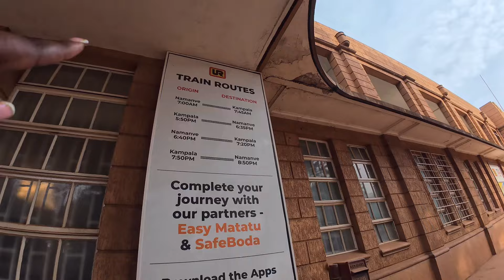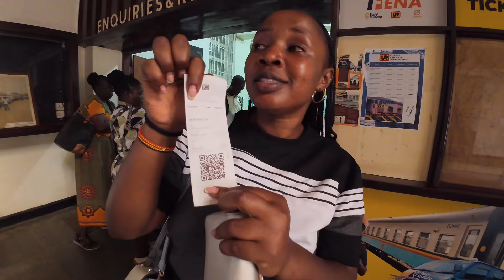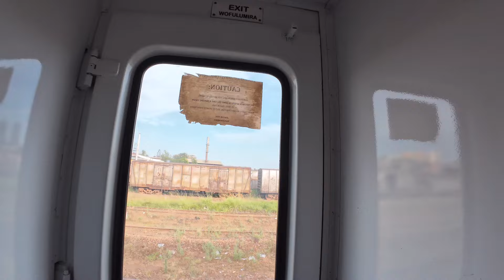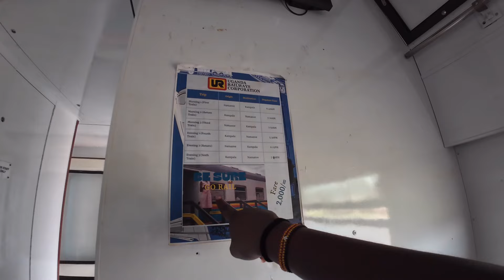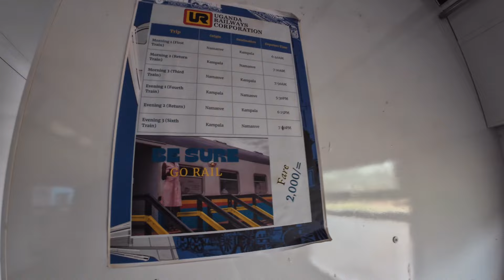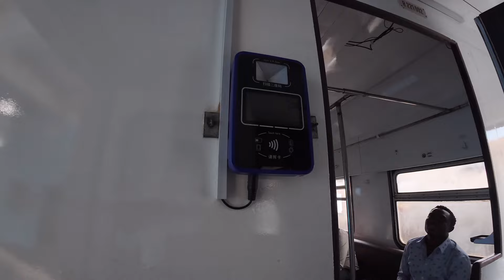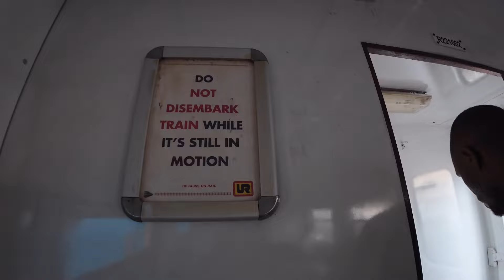Is It The Best Transport Means In Uganda 🇺🇬 ?!! Uganda Railways Resumes Passenger Service(MGR)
Is It The Best Means Of Transport In Uganda 🇺🇬 ?!! Hi Family ,welcome back to today’s video where we are going to be seeing the Uganda Railways 🚃harrietanabo mgr ugandarailways kampalauganda kampalacity ugandarailways.